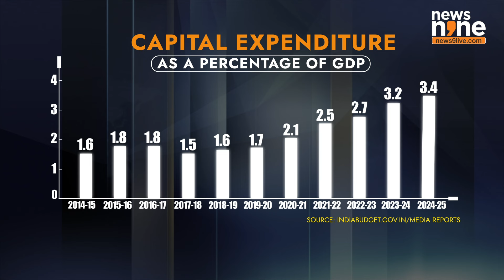Budget 2024 On Employment & Skilling| Unemployment & Job Crisis| FM Sitharaman| Internship Scheme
The first budget after losing parliamentary majority and the Modi government has acknowledged the severity of youth unemployment. Seemingly the biggest source of social angst in the world’s fastest growing economy.

The Modi government has always kept infrastructure in focus as a means of fostering employment generation. Government’s capital expenditure has surged over 5 times over the last 10 years. That has not changed with 11.11 lakh crore rupees allocated towards capex even this time around. But, Strategies towards job creation have changed…and how.

New employment schemes have been announced, more funds have been allocated towards skill development, and job generating ecosystems such as startups and MSMEs have been given huge stimulus.

Here are some of the major announcements:

One: The government has announced a direct cash transfer of one-month-wage upto a maximum of 15000 rupees to all entering the workforce for the first time in all formal sectors. The amount would be disbursed in three instalments.

The eligibility limit of this would be a salary of up to one lakh rupees per month. This scheme is expected to benefit as many as 21 million of India’s youth population.

Two: An extremely innovative scheme that provides internship opportunities in 500 leading corporate firms to 10 million freshers over the next five years. Under this scheme an internship allowance of 5000 rupees per month, along with a one-time assistance of 6000 rupees would be provided by the government to all interns. Under Budget 2024, as much as 2000 cores of rupees have been allocated towards this initiative.

Finance Minister Nirmala Sitharaman’s budget speech suggested that, on an average, every company will have to take 4,000 interns in one year. How the government goes about implementing this remains to be seen.

Three: The government has allocated 10,000 crore rupees towards a New Employment Generation Scheme or NEGS. This scheme is set to incentivise employment primarily in the manufacturing sector. The scheme would be linked to employment of first time employees in the ,manufacturing sector. Both the employee and the employer would be directly provided with an incentive with respect to their EPFO contributions in the first four years of employment. The scheme is expected to benefit 3 million of India’s youth seeking first time employment.

Four: The government, recognising the expectations of employers as much as employees, has announced a reimbursement of 3000 rupees per month for two years towards their EPFO contributions for each additional employee recuited. This is expected to incentivise employment for another 5 million people.

Five: The Finance Minister has allocvated 1.48 lakh crore rupees towards education and industry specific skilling over the next five years. The government expects 40 million of the youth population of India to benefit from this initiative.

Sixty-five per cent of India's fast-growing population is under 35, and many lack the skills needed by a modern economy. Estimates show that about 51.25 per cent of the youth is deemed employable. In other words, about one in two are not yet readily employable, straight out of college.

The schemes announced by the government are for these numbers. Now it is time to watch out for the implementation and results. Would it be really raining jobs in India in the times to come?